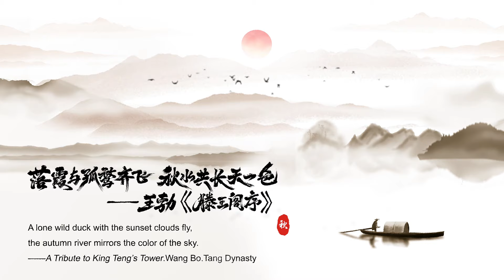The industrial versions of the official promotional video of wgc2023.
The 2023 World Geothermal Congress (WGC), hosted by the International Geothermal Association (IGA) and organized by Sinopec, will be held in China for the first time. Today, WGC2023 Organizing Committee officially released the humanities versions of the official promotional video of WGC2023. Let's check it out!